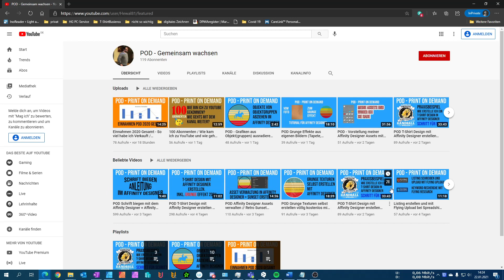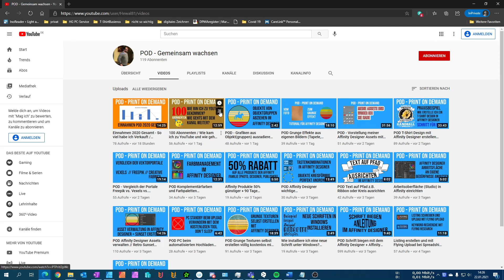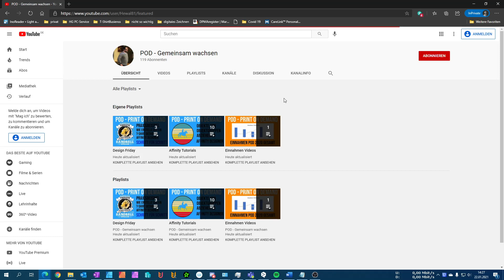Kanalupdate - Kanalname - Playlists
Vielleicht hat es der ein oder andere schon bemerkt: Ich habe den Kanal umbenannt. Naja genau genommen habe ich eine Brand erstellt.
Außerdem habe ich nun auch Playllisten zusammen gestellt, nachdem ich ja den Kanal breiter aufstellen möchte.
Gebt mir doch gerne euer Feedback, wie ihr die Veränderungen findet, ob es euch so gefällt?